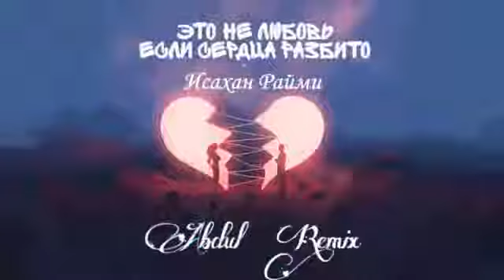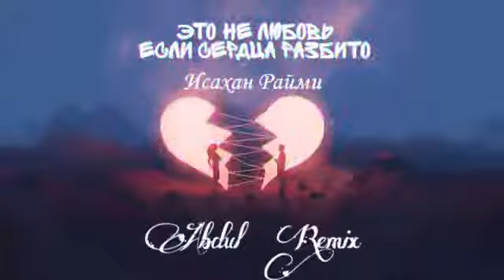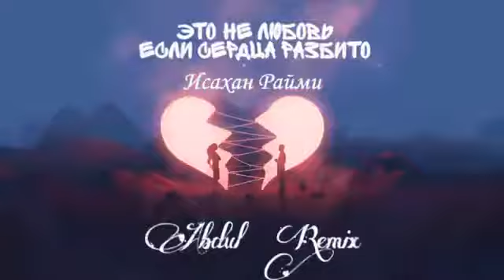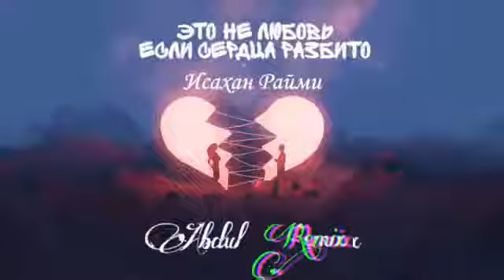Исахан Райми - Это Не Любовь REMIX 2020 NEW VERSIO